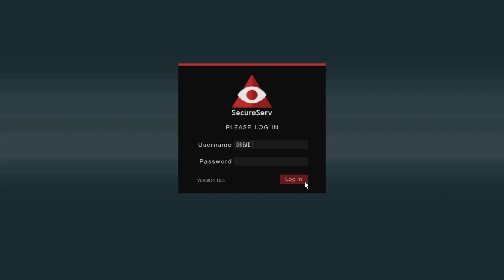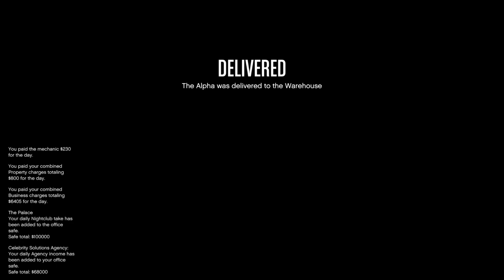Grand Theft Auto V